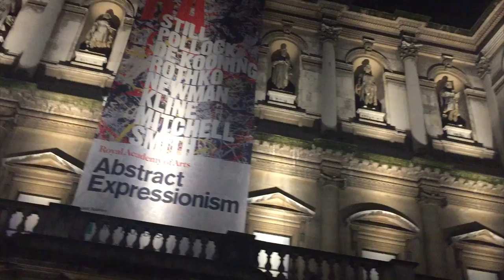UKRifter meets Rikard Steiber at Virtually Real, Royal Academy of Arts, London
Ripley is working really hard to break into the Animation industry, his channel is a growing portfolio as he hones his skills in animation, storytelling & illustration. He spends weeks working on the animations but has very few views, your help to get him seen is appreciated.